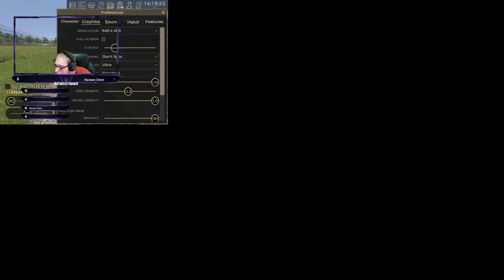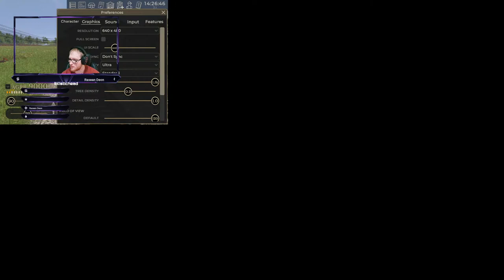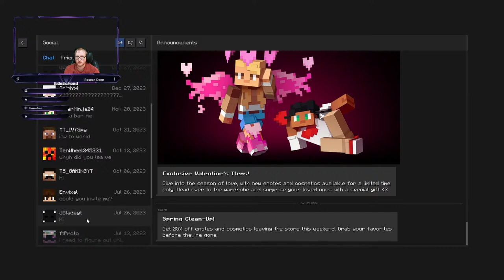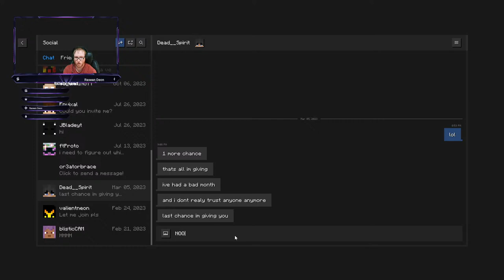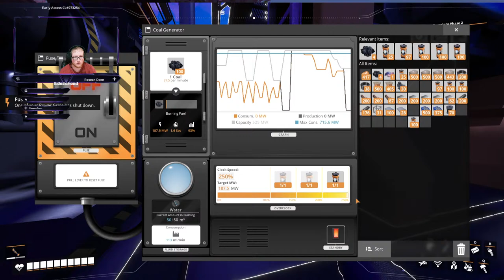random games JOIN USE LIVE /CHATING AND PLAYING